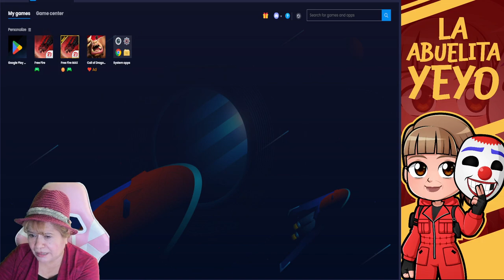ABUELITA YEYO TE RETA A PVP POR PASE ELITE